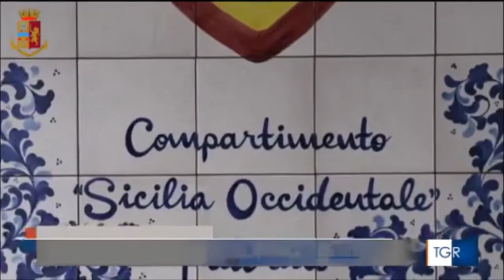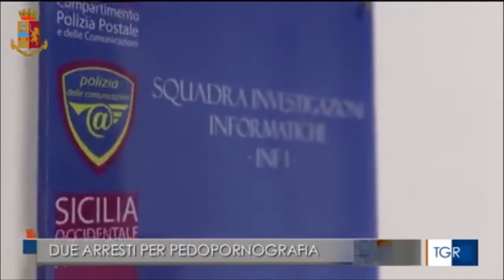Tredici arresti in tutta Italia, di cui due in Sardegna per pedofilia online